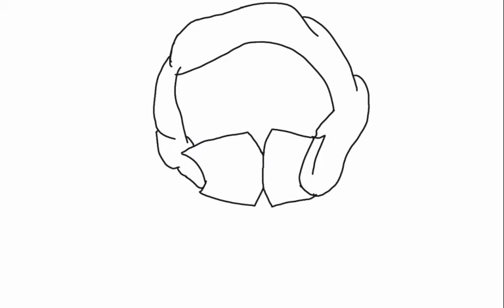Hank cannot brain today. Hank has the dumb || read desc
this is also a q & a, so drop some questions in the comments and ill answer them right of the spot.